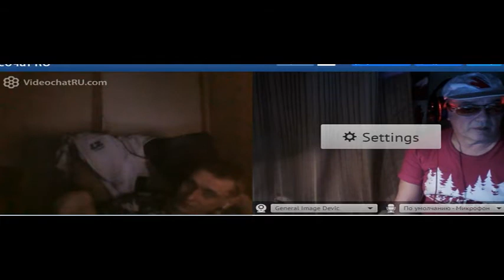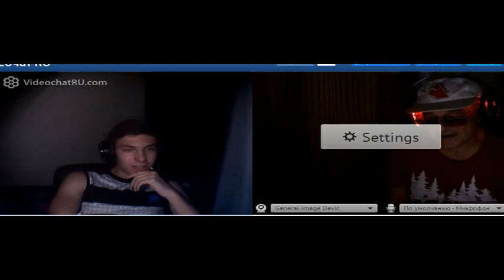Короткие встречи в чатрулетке 119